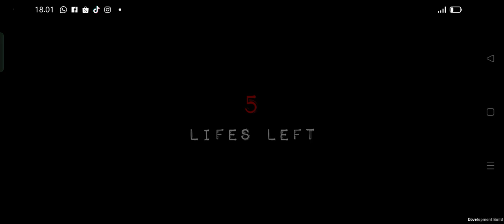C.O.N.N.Y Psychopath Hunt New Version 1.0 With Joystick Sensitive Full Gameplay - Indonesia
Program Terbaru 2024 C.O.N.N.Y Psychopath Hunt New Version 1.0 Full Gameplay 💕.

Seorang tukang daging telah menangkap Anda dan membawa Anda ke rumahnya.

A butcher has captured you and taken you to his house. Try to escape before it's too late. Explore the terrifying house, solve puzzles, and uncover hidden secrets. Goodluck..

Мясник поймал тебя и отвез к себе домой. Мясник схватил вас и отвез в свой дом. Постарайтесь сбежать, пока не стало слишком поздно. Исследуйте ужасающий дом, решайте головоломки и раскрывайте скрытые секреты. Удачи..

I'am Welcome To Azka Rasyidin Is Real Life Games Official 37 ✨.

Good Luck 😀❗

👨‍💻Mod Creator By:@Siebe_cr